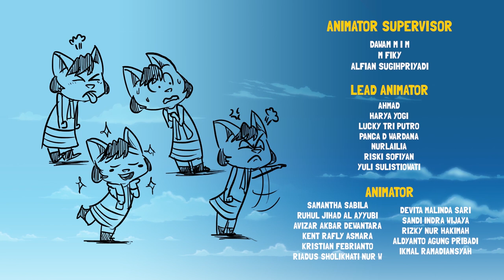Kartun Anak | Bom